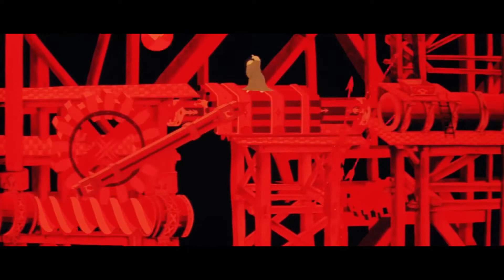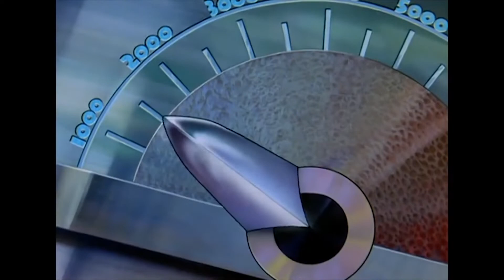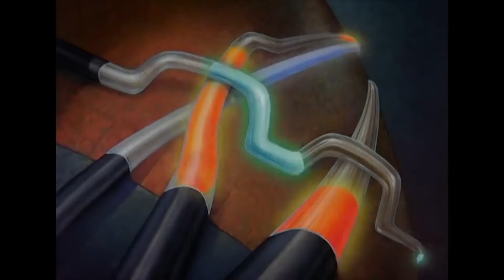Machine Sakuga MAD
A compilation of great animation of intricate Machines 機械.

WHAT IS SAKUGA? // WHAT IS A SAKUGA MAD
Sakuga (作画) literally means drawing in Japanese. But Sakuga also means "artistically impressive animation".

MAD stands for Music Anime Douga (Douga means video in Japanese). It's the same as an AMV. Sakuga MADs are compilations of great animation made to collect, celebrate and appreciate the work of animators.

0:00- "Swoonwalk" by A Band Called Success

0:00​-0:27​- Unknown (Robot Carnival, Frankengears)
0:28​-0:40​- Hiroyuki Okiura (Ghost in the Shell)
0:41​-0:56​- Katsuhiro Otomo (Akira)
0:57​-1:06​- Toshiaki Hontani (Akira)
1:07​-1:19​- Hiroyuki Okiura (Roujin Z)
1:20​-1:47​- Hideaki Anno & Koji Akimoto (Metal Skin Panic MADOX-01)
1:48​-2:03​- Atsushi Takeuchi (Patlabor 2: The Movie)
2:04​-2:33​- Unknown (Neo Tokyo, Construction Cancellation Order)
2:34​-2:45​- Unknown (Akira)
2:46​-3:12​- Unknown (Robot Carnival, Chicken Man and Red Neck)
3:13​-3:37​- Unknown (Robot Carnival, Frankengears)

3:57- "Hold Tight" by Moods

3:38​-4:33​- Unknown (Steamboy)
4:34​-4:41​- Tatsuyuki Tanaka/Toshiaki Hontani (Akira)
4:42​-5:09​- Hideaki Anno (Royal Space Force: The Wings of Honnêamise)
5:10​-6:06​- Unknown (The Thief and the Cobbler: Recobbled Cut Mark 4)
6:07​-6:51​- Kazuhide Tomonaga & Unknown (The Castle of Cagliostro)
6:52​-7:19​- Unknown (The Thief and the Cobbler: Recobbled Cut Mark 4)
7:20​-7:47​- Unknown (Castle in the Sky)
7:48​-7:52​- Takeshi Honda (Roujin Z)
7:53​-8:24​- Hiroyuki Okiura (Roujin Z)
8:25​-8:32​- Unknown (The Thief and the Cobbler: Recobbled Cut Mark 4)
8:33​-8:35​- Koji Morimoto (Fluximation, Exodus)
8:35​-8:37​- Unknown (Robot Carnival, Chicken Man and Red Neck)
8:37​-8:51​- Unknown (All Dogs Go to Heaven)
8:52​-9:25​- Unknown (Superman 1940s, Ep 1)
9:26​-9:46​- Unknown (Violet Evergarden, Ep 2)
9:47​-9:54​- Yoshiji Kigami (?) (Violet Evergarden , CM 1)